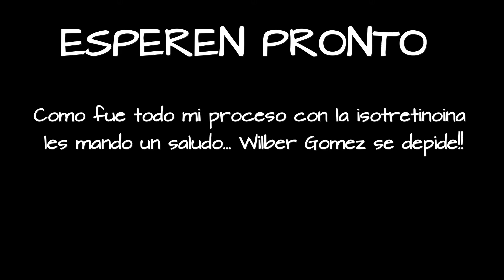ELIMINA EL ACNE CON ISOTRETINOINA // Me curo el acne 100%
Hoy te traigo después de un año, la evolución que tuve con mi rostro con la ayuda de la isotretinoina, me ayudo un 95% a eliminar todas esas impurezas de la cara y tener un mejor rostro.
Pronto les contare como fue esta experiencia.

ACNE
ISOTRETINOINA
GRANOS
ESPINILLAS
PUNTOS NEGROS
ADIOS ACNE